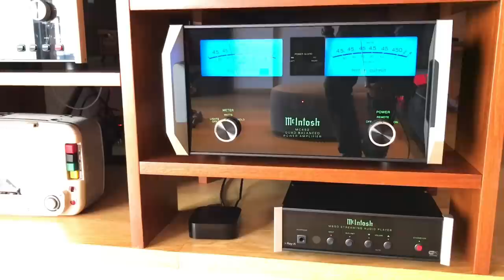Ladies & Gentlemen: The KLIPSCHORN!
Wonderful vintage loudspeakers that made hifi history completely restored and just delivered to our customer’s enchanting house… What an astonishing view!!!
Asoociated equipment:
McIntosh MC452 Power Amplifier
McIntosh C2600 Tube Preamplifier
McIntosh MCT450 Sacd/Cd Transport
McIntosh MB50 Streaming Audio Player
McIntosh MR87 Tuner
By Pieffe Elettronica - Gallarate
OLD LOVE!!!